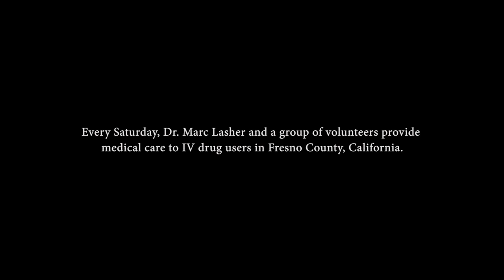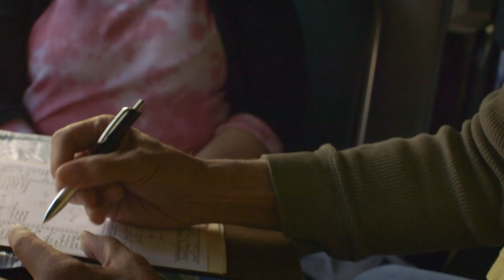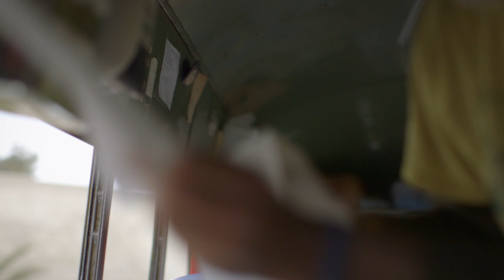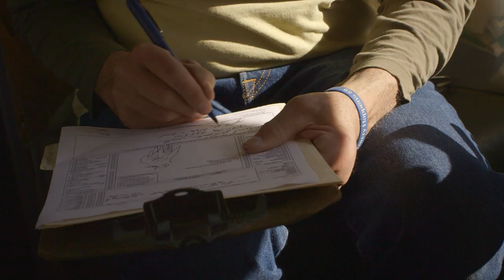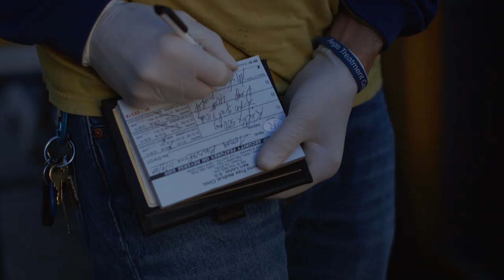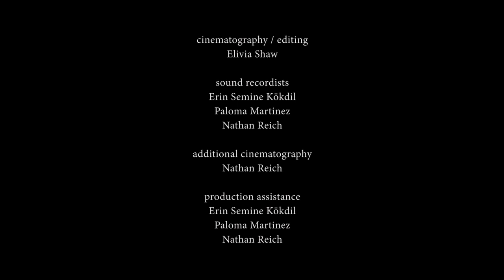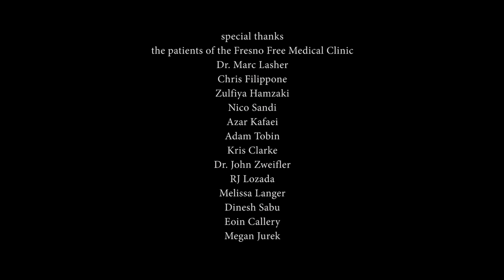The Clinic | A Documentary Short Film from Elivia Shaw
For a few hours every Saturday, Dr. Marc Lasher and a group of volunteers provide free medical care and clean needles to IV drug users from across Fresno County, California. On a dingy old school bus, Dr. Lasher slices abscesses, bandages open wounds and counsels his patients, many of whom have turned to street medicine to avoid the stigma and cost of our failed healthcare system.

"Spend a day with Dr. Marc Lasher as he runs his own free health care clinic out of an old school bus. With the help of a few volunteers, he provides counsel and treatment to his patients in a no-nonsense, pragmatic way. His seemingly gruff demeanor does not lack empathy however—most of his clientele are battling addiction and their need of Lasher and his marvelous medical bus is just one more signifier of hard lives filled with disappointment. As much as they need medicine, they also need a counselor, and Dr. Lasher in his distinct way often wears both hats. In The Clinic, director Elivia Shaw takes us inside one man’s selfless attempt to provide care to some of society’s most vulnerable members. Via an intimate verité approach, Shaw allows us to witness the day to day face of addiction and the lengths good samaritans must go to shoulder a burden that government will not.

“As a filmmaker, I look for spaces teeming with our society’s complications and contradictions.” – Elivia Shaw

The tight space that is the bus acting as a clinic—the doctor, the volunteers, the immense line of patients—all these elements combine in a setting that is charged with socio-cultural undercurrents. Though Shaw takes a somewhat neutral, observational approach to the film, as an audience member we can’t escape the subtext that is invoked during the runtime of the film. The very existence of the bus, its necessity for its patients, is a marker of the inadequacy of the United States healthcare system. By highlighting this community, Shaw confronts us to this harsh reality. However, she makes a point of avoiding over-sensationalized tropes via a non-voyeuristic perspective and instead focuses on the treatment side of the issue. As much as The Clinic is about healthcare writ large, it is also about the ongoing drug crisis in America’s forgotten areas, and provides a clear-eyed, yet compassionate view of the damage it is causing. She clearly developed a strong trust with her subjects which allows very open conversations about addiction and how it affects the patient’s lives. Addiction affects people in different ways, and each patient by sharing their unique experience brings a new challenge for Dr. Lasher and his team. Where Shaw succeeds with this work is by not stripping her subjects of their dignity—she catches them in very vulnerable moments, needing help—yet her camera captures for the screen honest looks, not pathetic ones.

Filmed over eight different Saturdays, in editing the film was condensed to look like a single day in order to not create any chronological distraction and not alter the experience as an audience member. What really struck me about the film’s approach was how bright and colorful the film looks in contrast to its subject matter—the sheer beauty of its execution at times providing balance to what could otherwise be an overwhelmingly depressing subject." S/W Curator, Céline Roustan

CREDITS
Dr. Marc Lasher - Cast
Sound Recordist - Erin Kokdil
Additional Camera - Nathan Reich
Production Assistance - Paloma Martinez

Reproduced on this channel with the permission of the filmmaker.